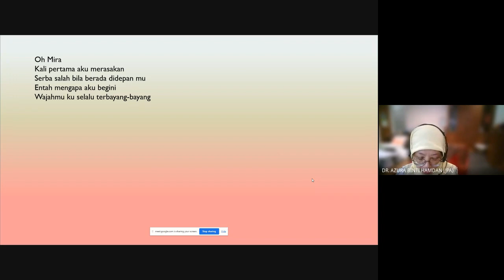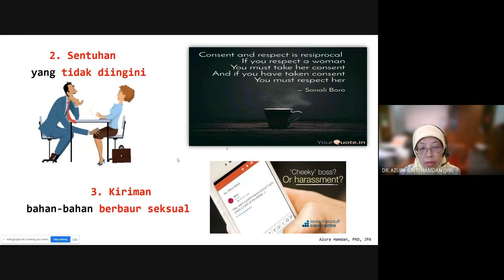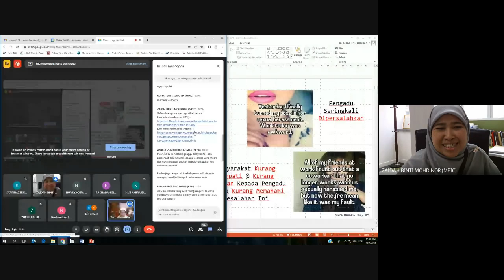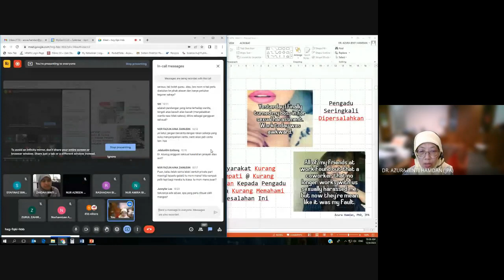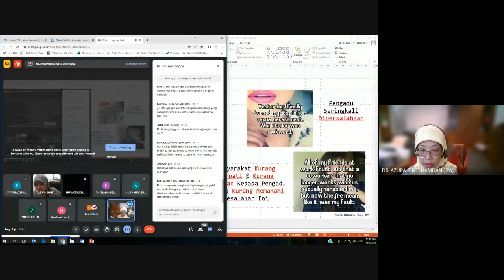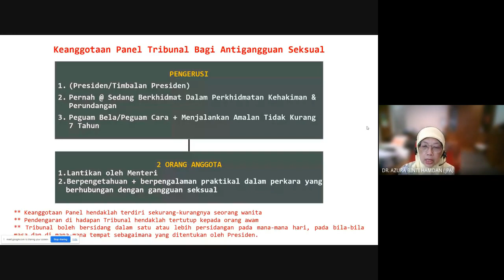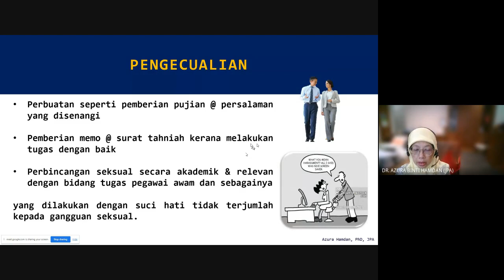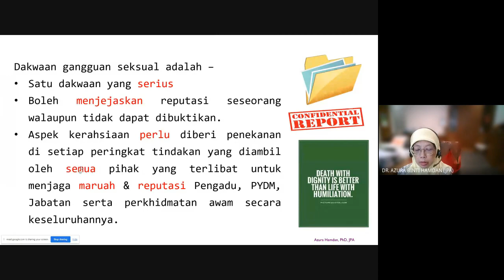Bicara Integriti: Gurauan atau Gangguan: Apa Yang Perlu Anda Tahu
Unit Integriti dengan kerjasama Unit Latihan & Kaunseling, Bahagian Pengurusan Sumber Manusia, Kementerian Perladangan dan Komoditi telah menganjurkan Bicara Integriti pada 12 April 2023 (Rabu) khusus mengenai isu-isu gangguan seksual di tempat kerja.